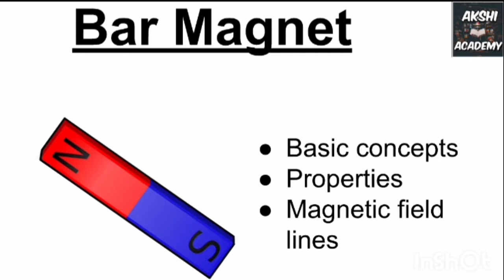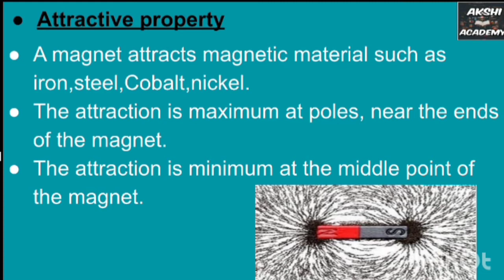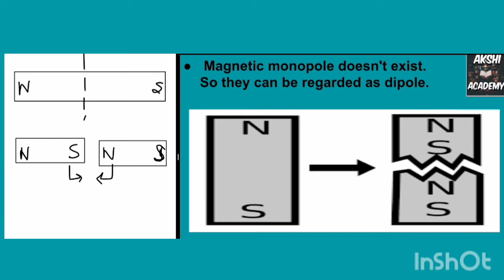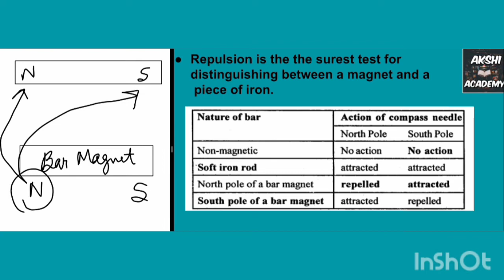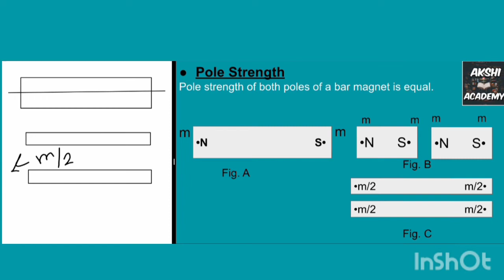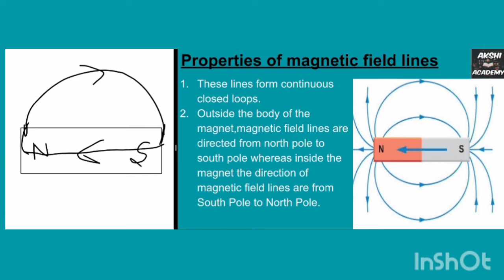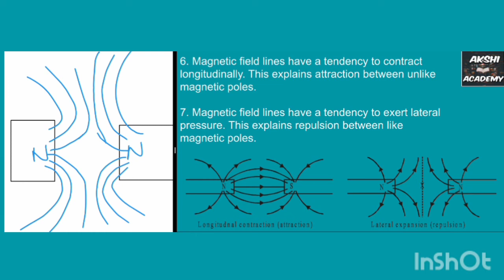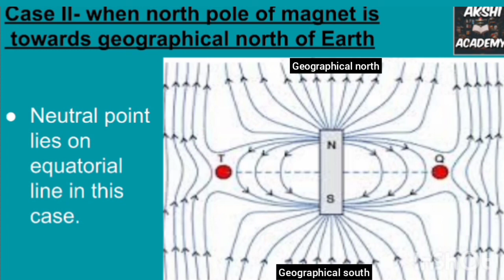Bar Magnet| Magnetic lines of force| Magnetic field lines